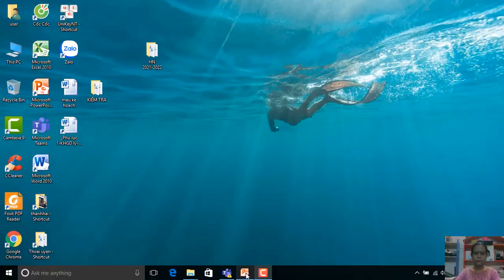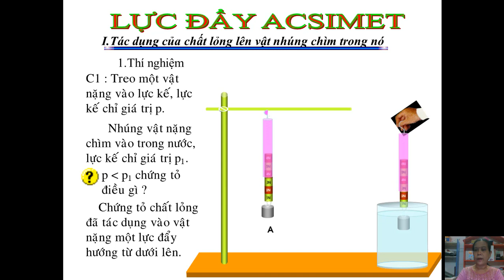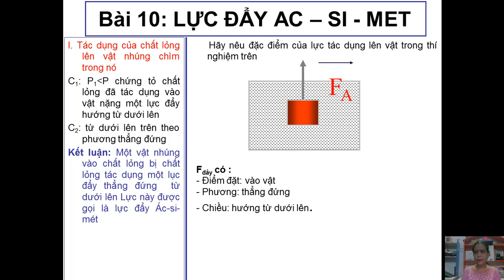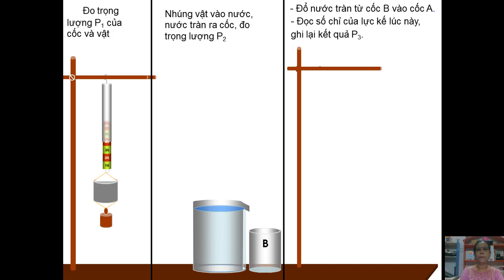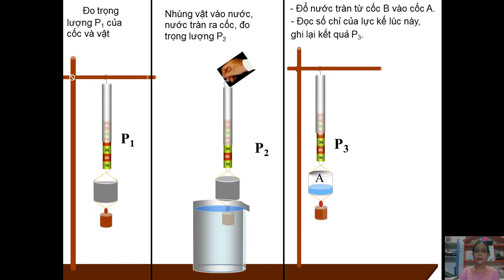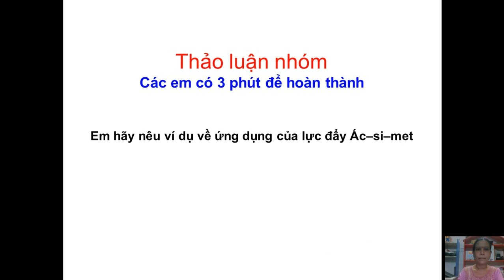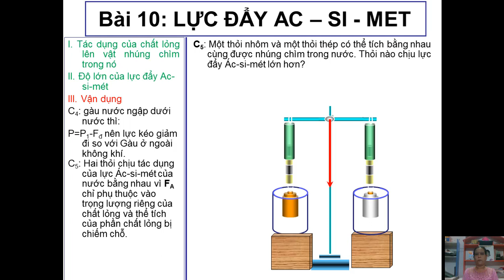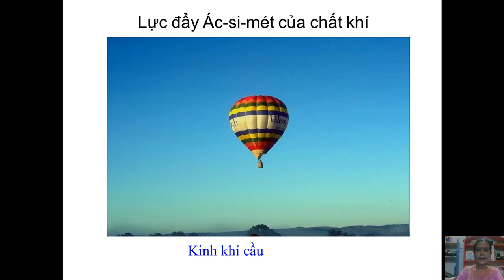LỰC ĐẨY ACSIMET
VẬT LÝ 8
BÀI 10: LỰC ĐẨY ACSIMET
GV: KIỀU ĐỖ THOẠI UYÊN